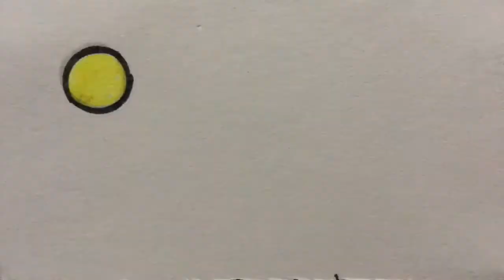Simple animation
How make very simple animation